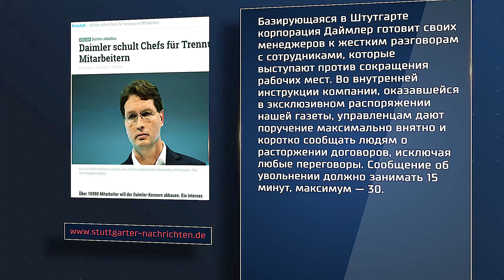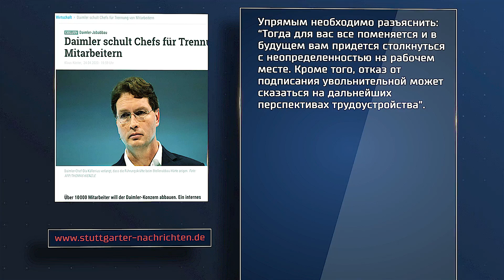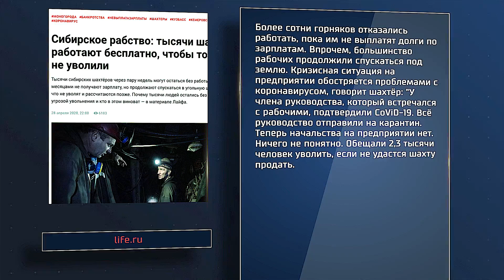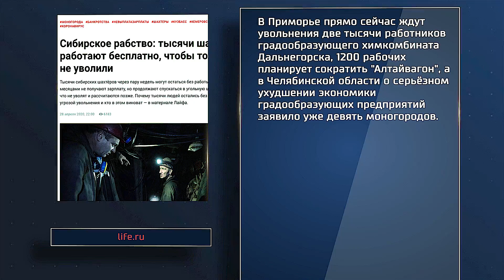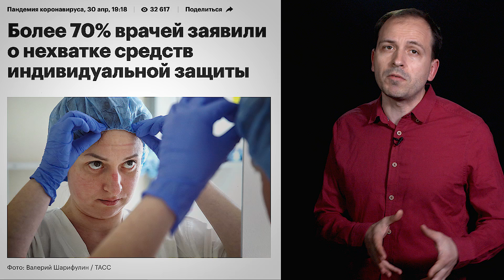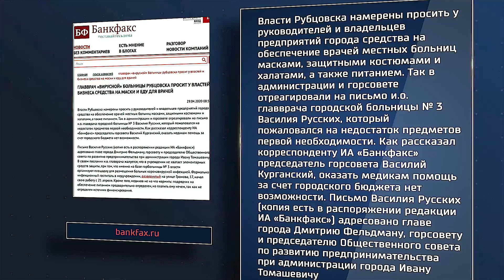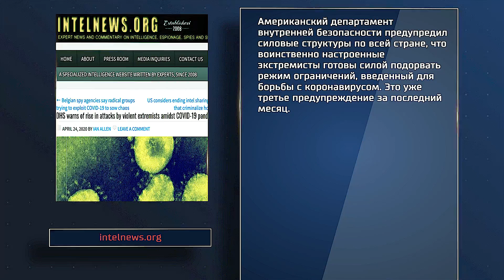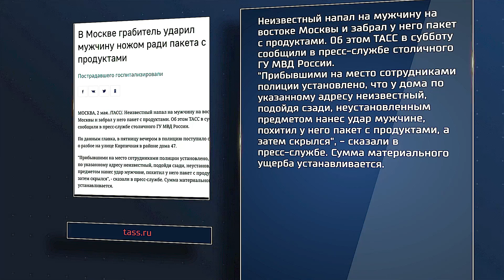Ты уволен! Константин Сёмин // АгитПроп 03.05.2020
Любой капиталистический кризис – это в первую очередь кризис перепроизводства. Ведь синоним капитализма — анархия. Когда в канавы сливают непроданное молоко, когда сжигают продукты, когда утилизируют электронику — это мало кого трогает. Но когда выясняется, что товаром, скоропортящимся, дорогим и нередко совершенно ненужным товаром стал человек – каждый из вас: шахтер, гастарбайтер, учитель, врач или даже предприниматель — это все меняет, не правда ли?